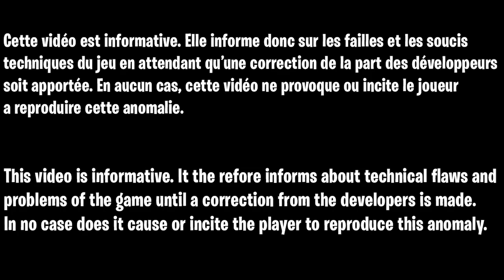COMMENT ÊTRE NIVEAU 1000 SUR FORTNITE CHAPITRE 3 GRACE A CE GLITCH XP FACILE ET RAPIDE 150 000 XP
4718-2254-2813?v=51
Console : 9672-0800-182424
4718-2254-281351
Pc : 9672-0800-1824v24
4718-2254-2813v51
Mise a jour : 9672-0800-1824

▬▬▬▬▬▬▬ • BIENVENUE 😍 • ▬▬▬▬▬▬▬

▬▬▬▬▬▬▬ • PARTENAIRES 💪 • ▬▬▬▬▬▬▬

👉StealthGamer:
"SOISCOOLMEC"
"STRIKESOISCOOL"

TikTok "SoisCoolMecYTB"
👻Snapchat "soiscoolmec"

.▬▬▬▬▬▬▬ • TOP DON 💰 • ▬▬▬▬▬▬▬

▬▬▬▬▬▬▬ • MUSIQUE OUTRO 🎵 • ▬▬▬▬▬▬▬